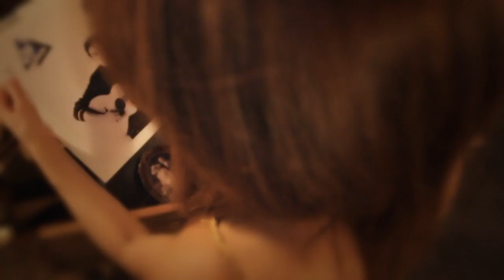"Brand New Hallelujah" - Lisa McClowry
From "Lisa McClowry Sings Acoustic Alchemy".

Performed by Lisa McClowry
Lyrics by Jim Peterik
Video by Greg Bizzaro/Jaffe Films